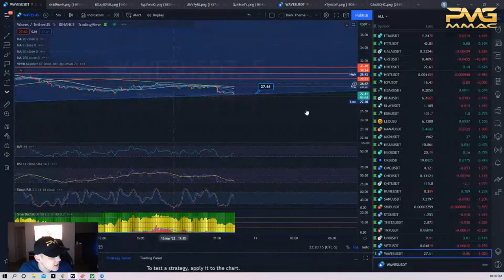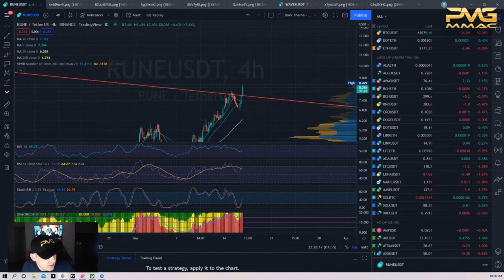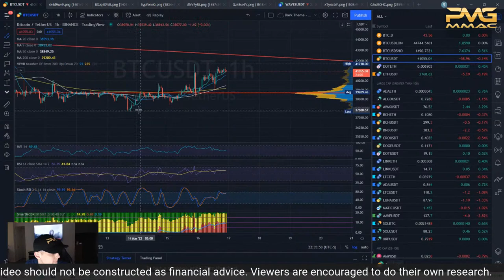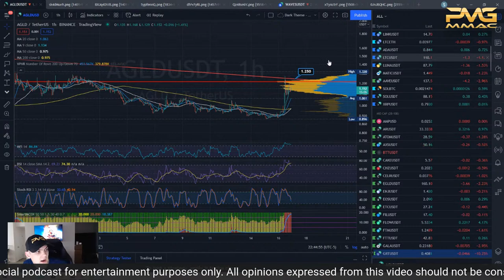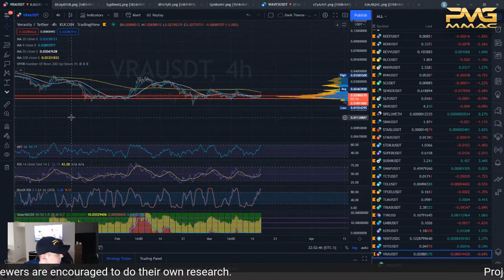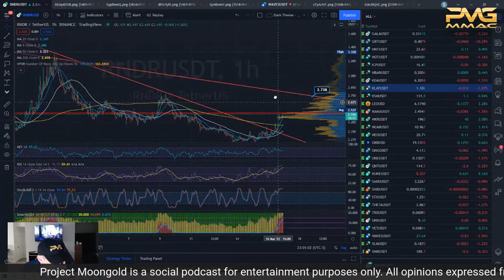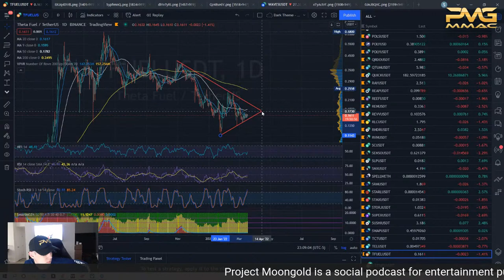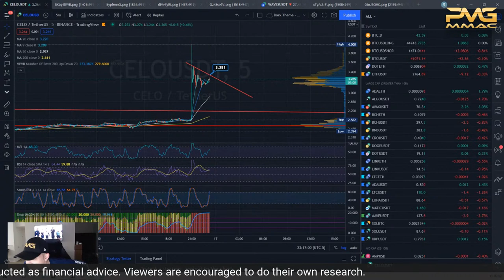Crypto Market "Market State" Should You Buy March 16th 2022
You and everyone else thought we were bullish most likely here is the truth I am sharing my true opinion and facts on how we need to trade this market and to become the most profitable!

Project MoonGold Socials: 👇👇
         projectmoongold
         Twitch.tv/projectmoongold

Download our game on the app and google play store which will soon feature play to earn crypto

I am sharing my opinion based off speculation. You should not take my opinion as financial advice. You should always do your research before making any investment. You should also understand the risks of investing. This is all speculative based investing.